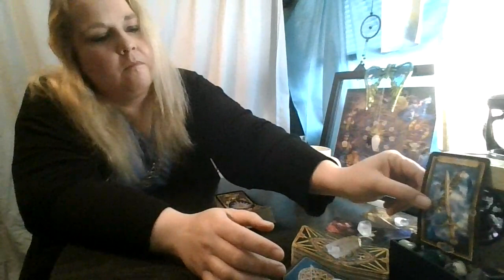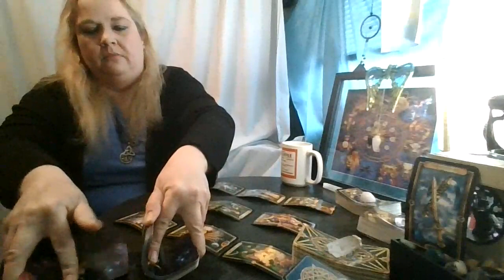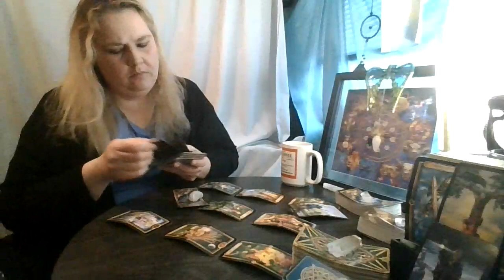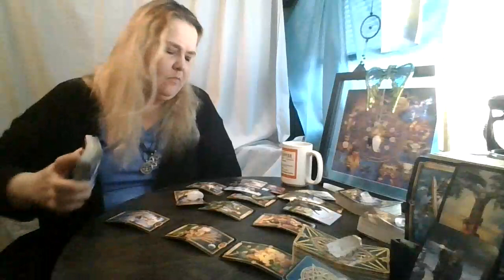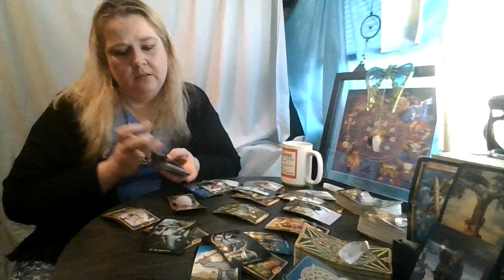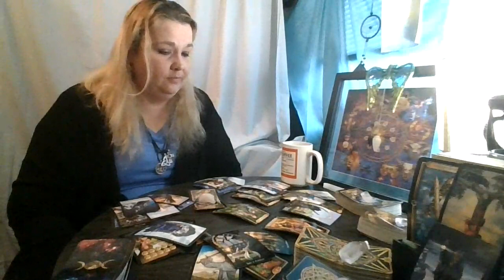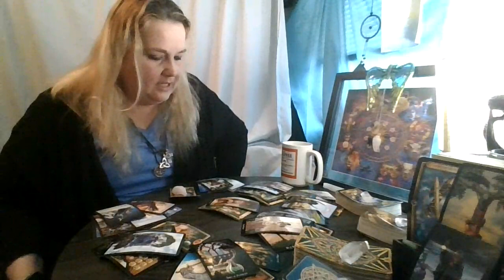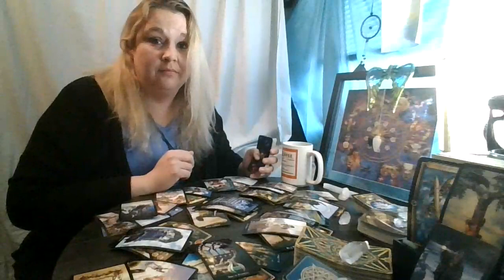Pisces January 2021: Don't Cause the Tower...